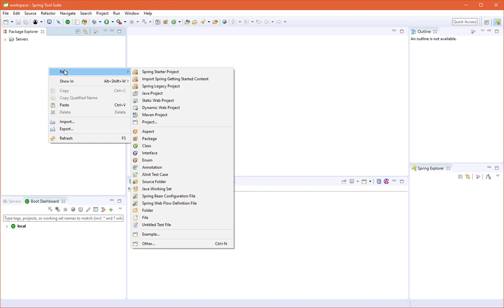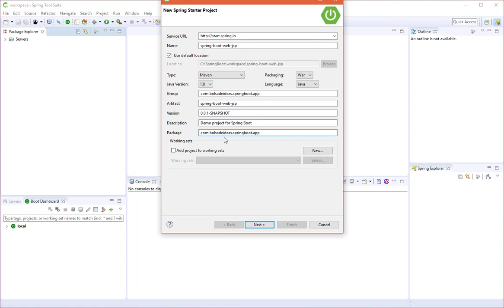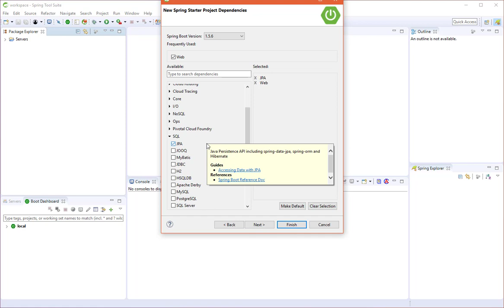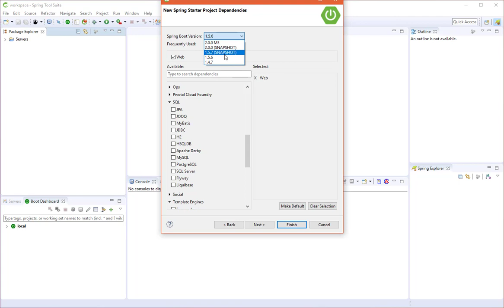Creando un proyecto Spring Boot